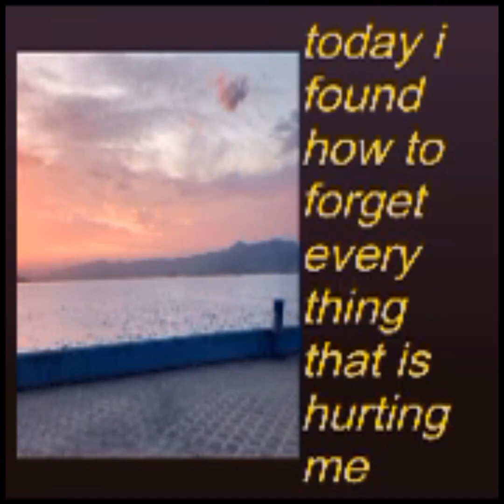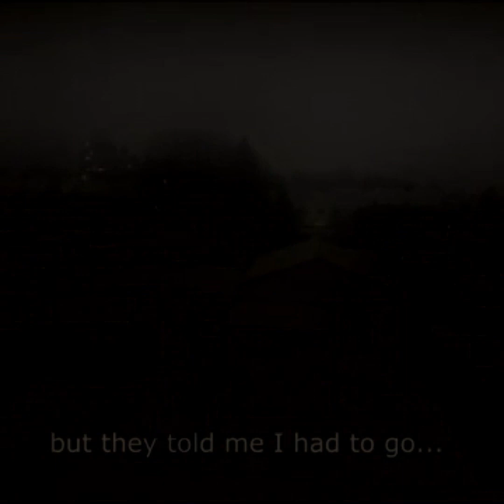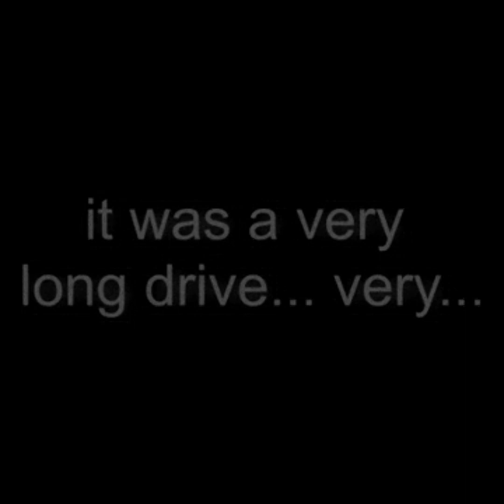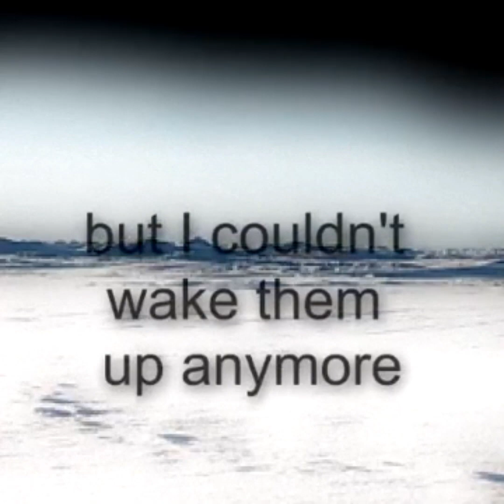r/weirdcore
it's my brother's birthday!